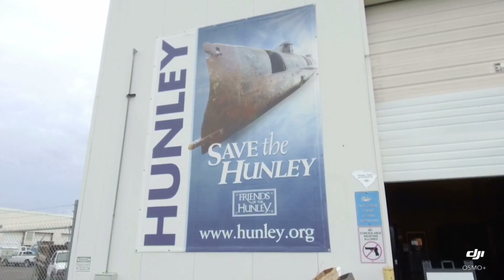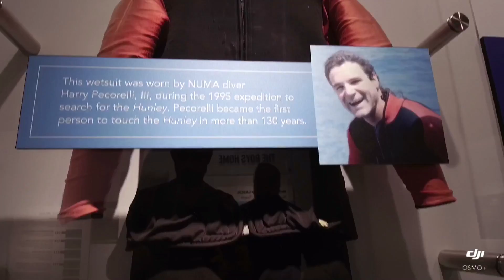SALVAGE MAKERS- H.L. HUNLEY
Recently during some down time while diving in South Carolina we day tripped to Clemson University and toured a significant Salvage and restoration project. The HUNLEY was the very first submarine to sink a ship during combat in July 1864. Amazingly it was salvaged using the same techniques implemented by SALVAGE MAKERS and on display for the public. CHECK IT OUT!